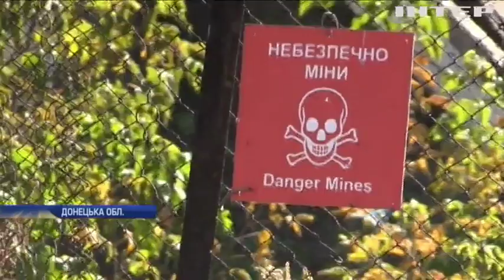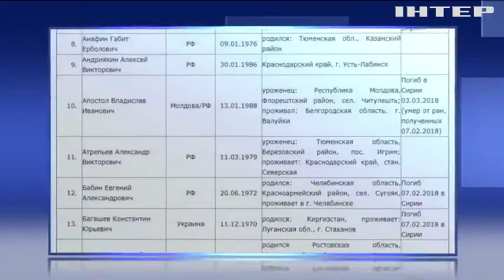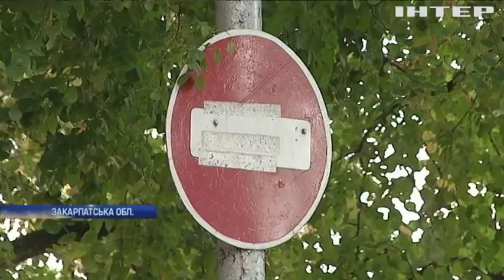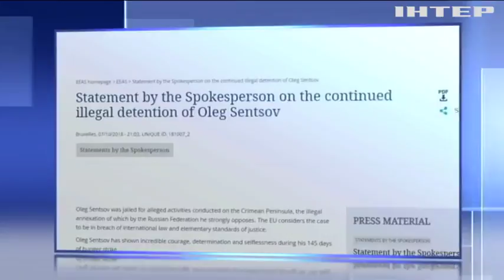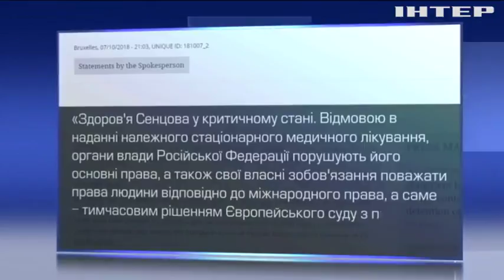Новости 7:00, выпуск за 8 октября 2018 года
Головні події на цю годину: Біля Мар'їнки триває війна снайперів. Міноборони оприлюднило карту мін Донбасу. СБУ розказала про загиблих із "Вагнера".